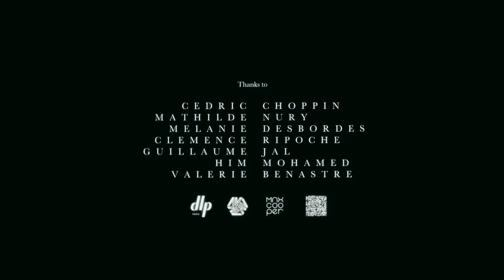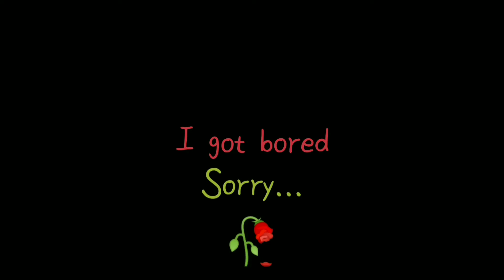I got bored so I made these...